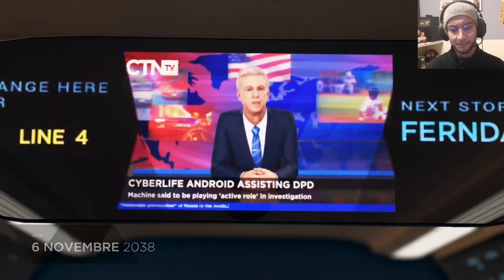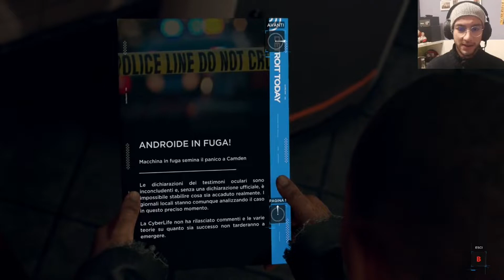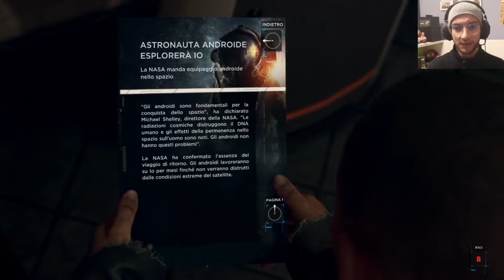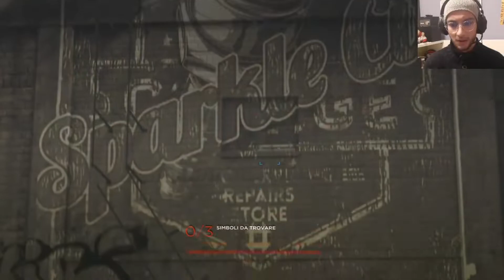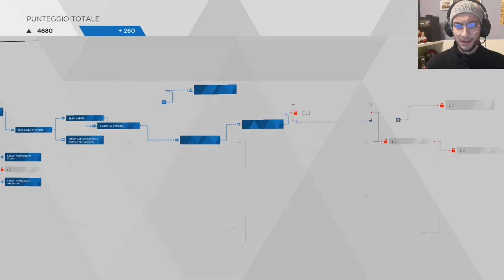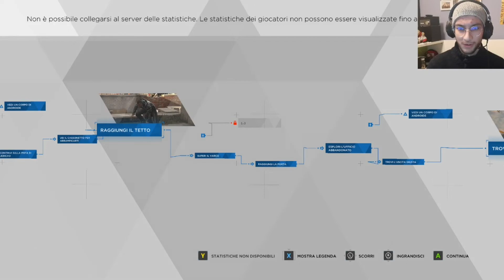Detroit: Become Human #10 - Mi son cacato addosso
E' diventato giochi di mezzo neurone